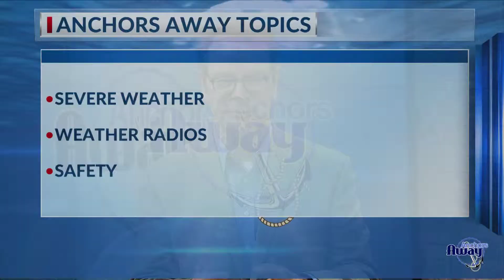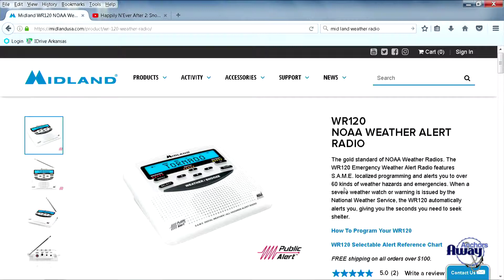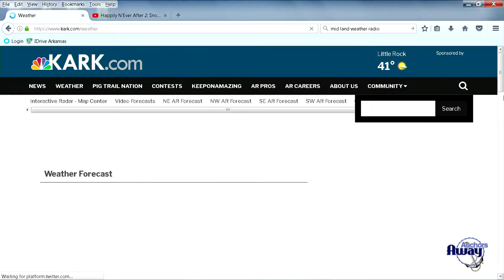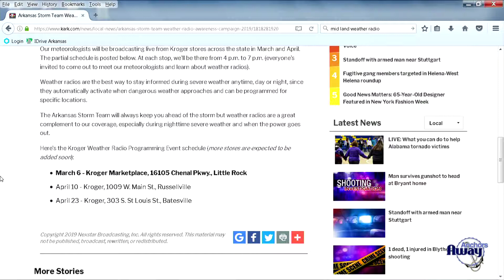Anchors Away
This week Chief Keith covers sever weather, what you need to know and what's new when it comes to keeping your family safe. It may be something you've heard before, but given what we saw in Alabama last week it's worth a once over.